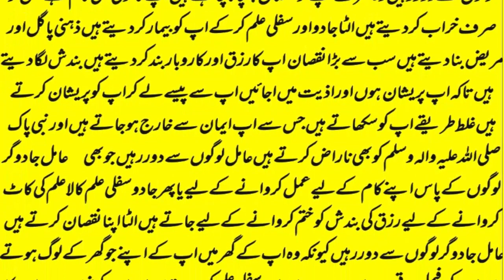wazifa for love,mohabbat ka wazifa,dua for love,wazifa for love marriage,rohani book ka wazifa,love